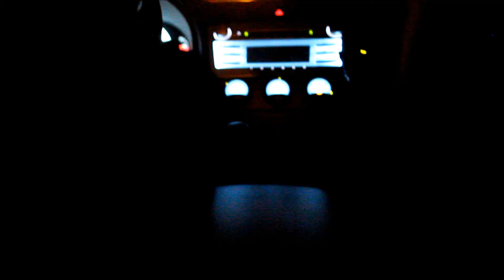[Stability] Teaser Trailer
A college student receives a mysterious letter telling him to stay away from a girl he's never met. After ignoring the warning and falling in love with her, he finds himself trapped in a vicious cycle. If he doesn't find a way to escape, the two of them will be forever the victims of a never-ending tragedy.

Written and Directed by Brandon Keckler

Song is You Devil You by A Movable West